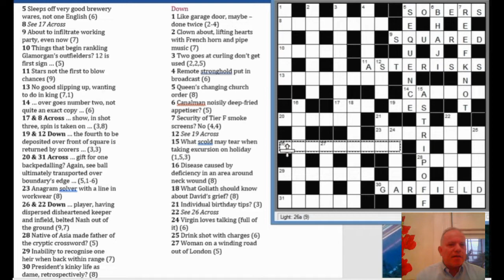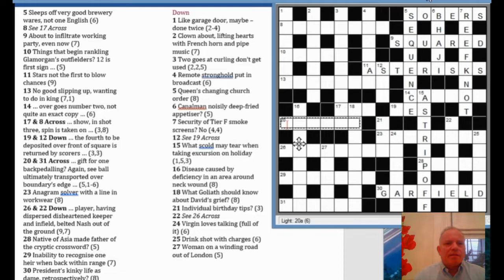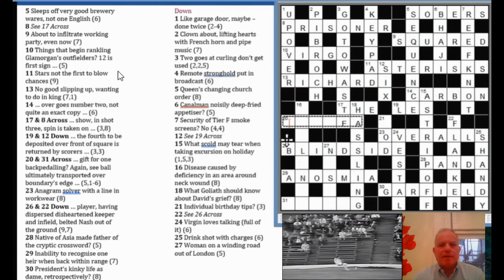A Staggering Themed Cryptic by Elgar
Mark solves and explains a BRILLIANT puzzle from The Telegraph Toughie